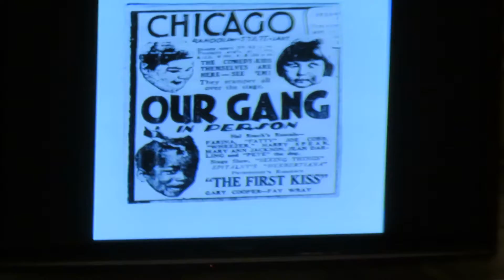Bobby and Phil, Lobby Crowd views, Chicago Theater, March 11, 2018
Bobby and Phil - Duo Tour, Chicago Theater Lobby, Crowd Scenes, March 11, 2018